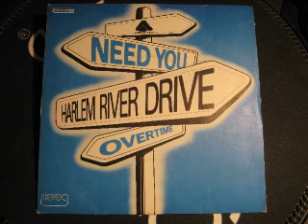Harlem River Drive - NEED YOU